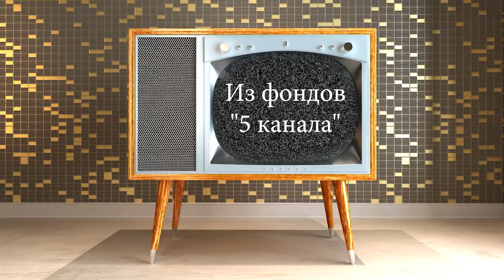Из фонда ТК 5 канал. 2001 год. Дороги Караганды.